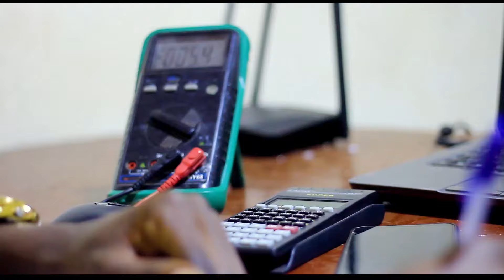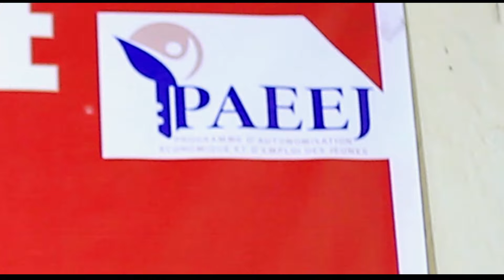IMBABURA NYABWONKO:Imbabura zitangaje zikorerwa I Gitega//zikozwe kubuhinga bwa none zirikoresha